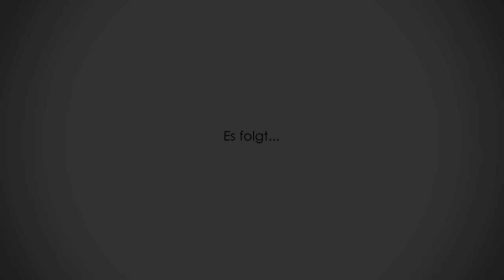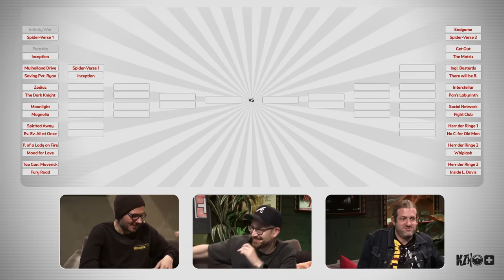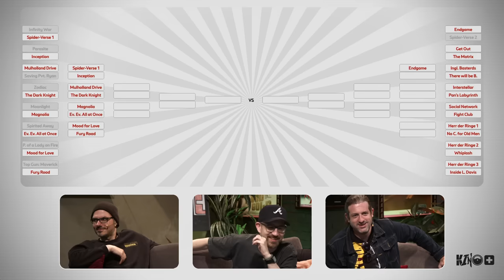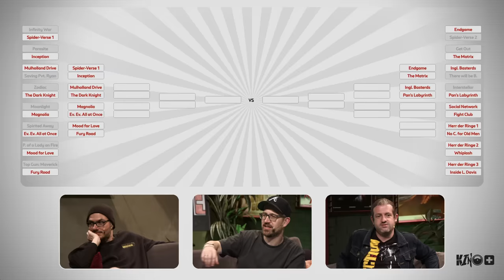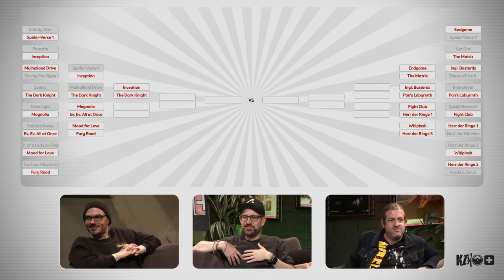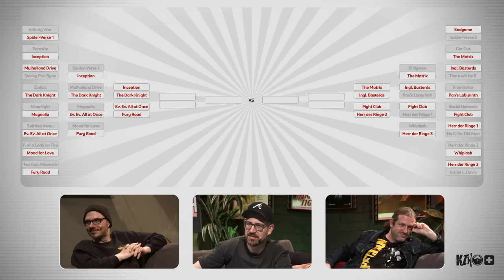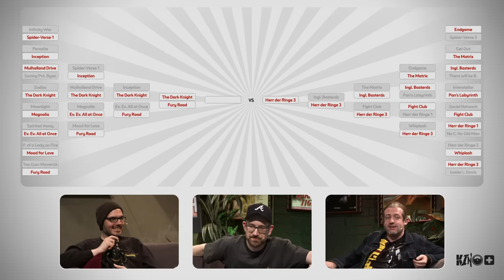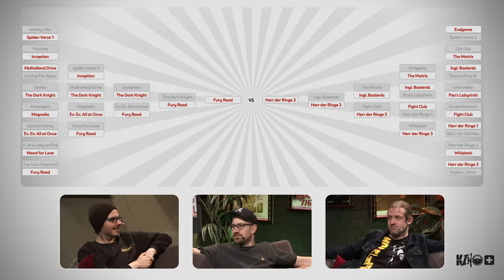Filmkritiker vs. Filmfans: Welcher Film der letzten 25 Jahre ist DER BESTE? | mit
In zwei Listen hat ROTTEN TOMATOES die besten 25 Filme der letzten 25 Jahre veröffentlicht, getrennt nach Filmkritiker und Filmfans. Wir haben uns die 16 höchstplatzierten Filme beider Liste geschnappt und in einem erbarmungslosen Turnier gegeneinander antreten lassen. Seid dabei, wenn Schröck und seine Gäste Gregor und Yves (Moviepilot) diskutieren ihre LIEBLINGSFILME zum Sieg diskutieren. Viel Spaß bei schweren Entscheidungen.

►Hier findet ihr Yves auf YouTube: @moviepilot